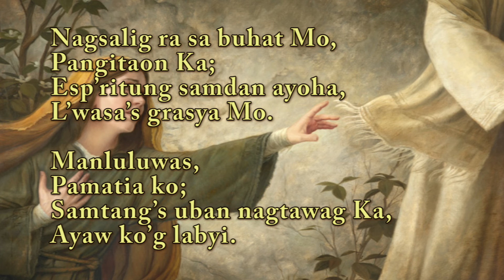Tenor | Ay’ Ko’g Labyi, Manluluwas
Author: Fanny Crosby (1868)
Copyright: Public Domain
Key: G Major
Tempo: 95 bpm

References:
hymnal.net